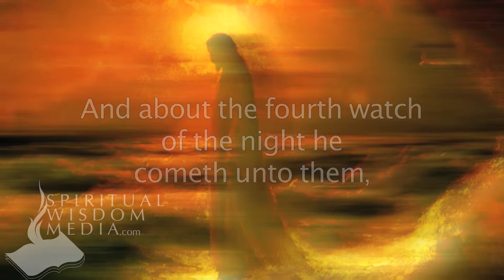Mark 6:48 - And he saw them toiling in rowing; for the wind was contrary unto them - Bible Verses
Here's the text used:

6:48 And he saw them toiling in rowing; for the wind was contrary unto them: and about the fourth watch of the night he cometh unto them, walking upon the sea, and would have passed by them.